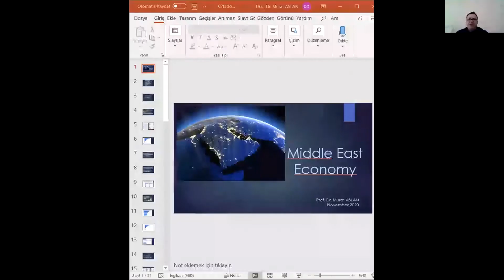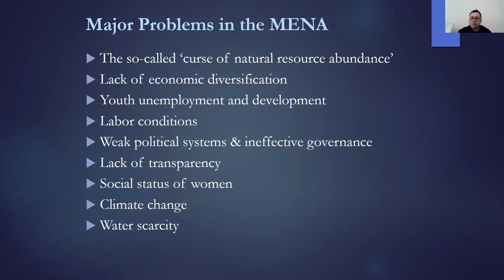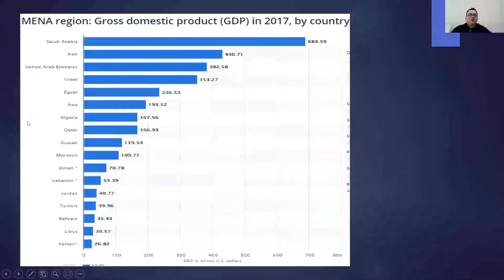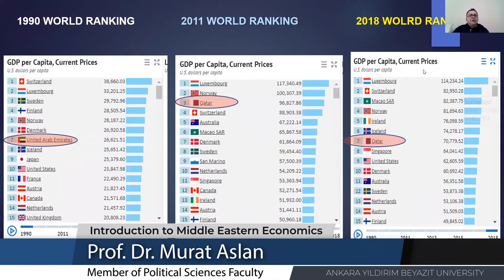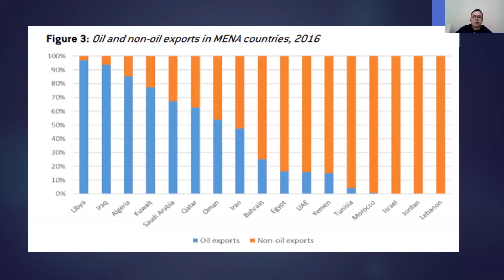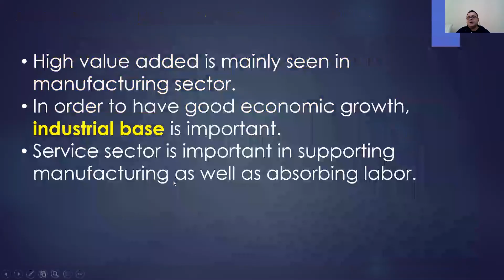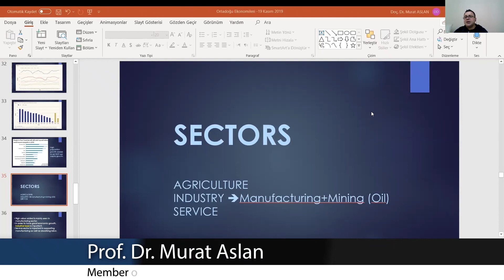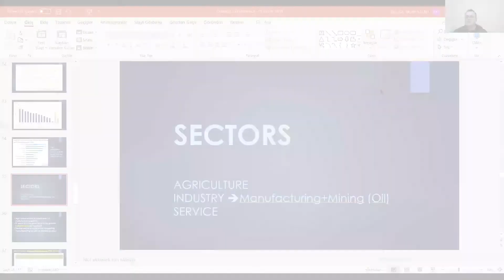Introduction to Middle Eastern Economics | Middle East Webinar Series 2020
Prof. Dr. Murat Aslan | Ankara Yıldırım Beyazıt University (Week 1)

The Middle East is a geographical region that has great importance in history. The region hosts many ethnic and religious nationalities with its unique geographical features and huge energy resources.  Features of the Middle East are important for regional as well as for extra-regional powers that have historically sought to achieve control over them. Thus, it has generally been a conflict-prone area. Most people know very little about the Middle East and the people that live there. This lack of knowledge hurts our ability to understand and engage in discussions about current events. Therefore, getting to know the Middle East closely will give us a different approach and improve our ability to analyze many important events.

The Center for Middle Eastern Studies (ORSAM) will arrange a Middle East Webinar Series for all levels of students as well as for ones who have newly become interested in the field. The program will be for ten weeks, and each week different topics about the region will be discussed. This program aims to raise awareness about the region by providing detailed information about security, economy, and energy politics in the Middle East and North Africa.